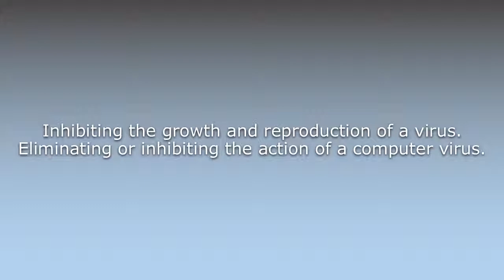What does Antiviral mean?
What does Antiviral mean in English? Learn the meaning of the word Antiviral! How to Pronounce Antiviral. Expand your vocabulary, learn words.